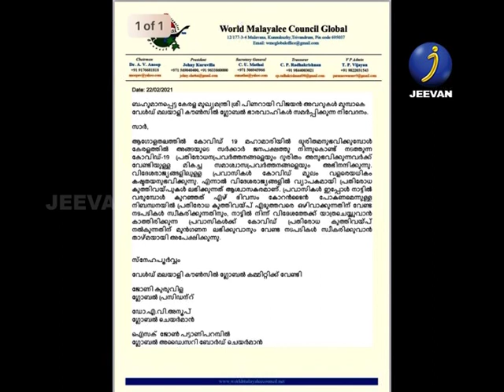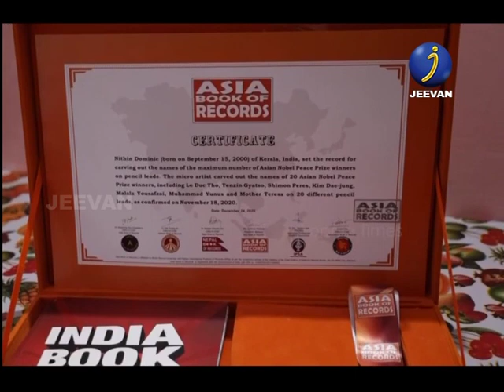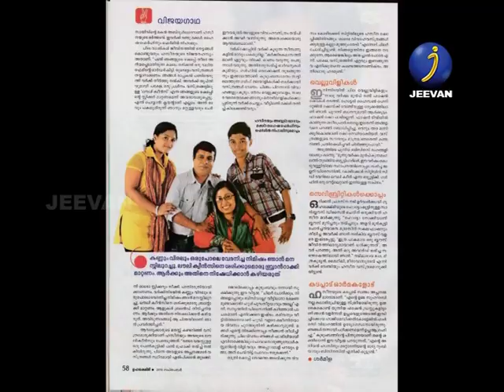WMC NEWS EPI 22